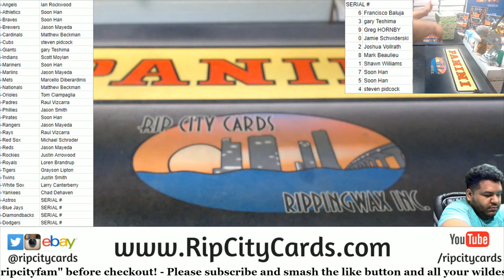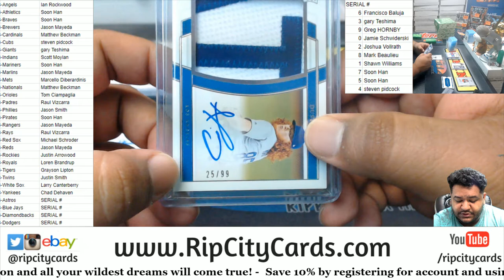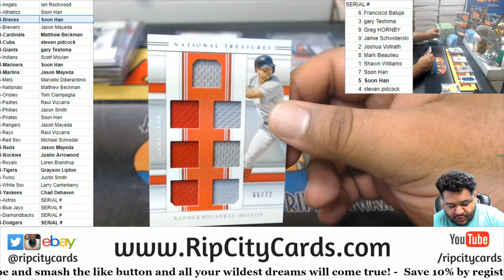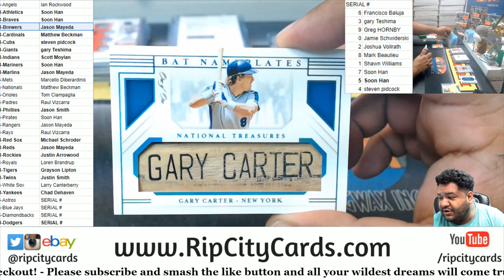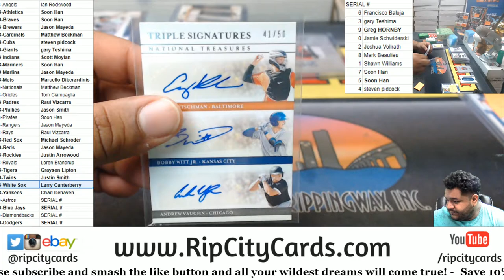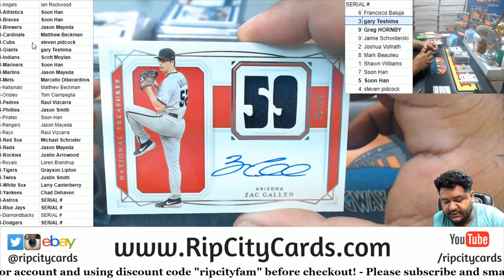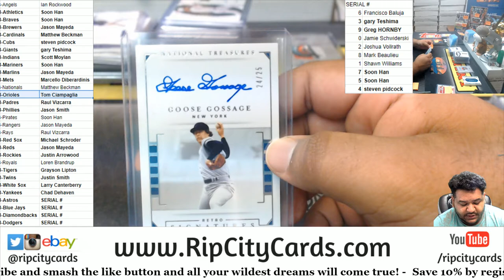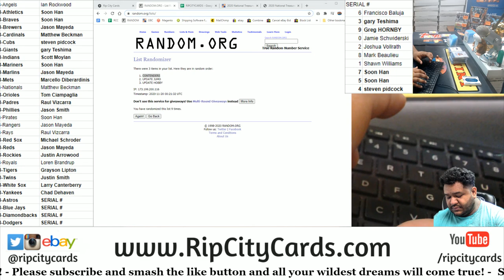2020 Panini National Treasures Baseball 4 Box Case PYT #3